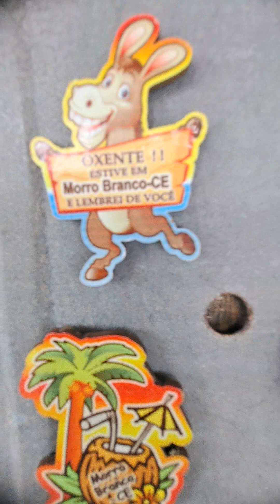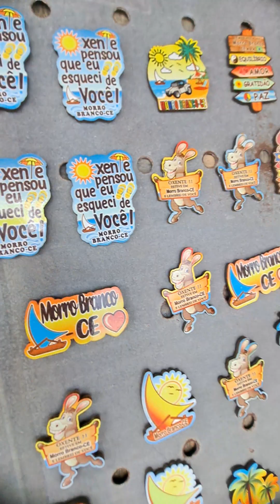Praia Morro Branco Ceará ☁️ 🌴 15/06/2024